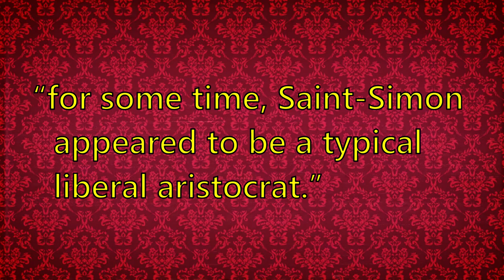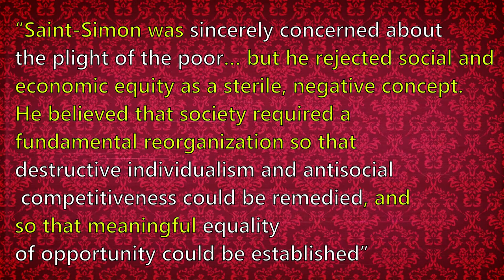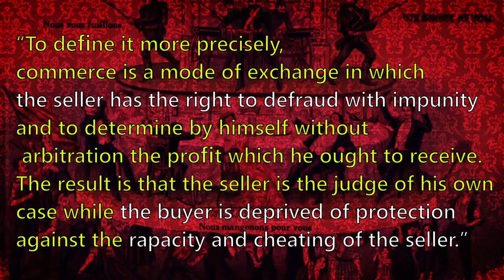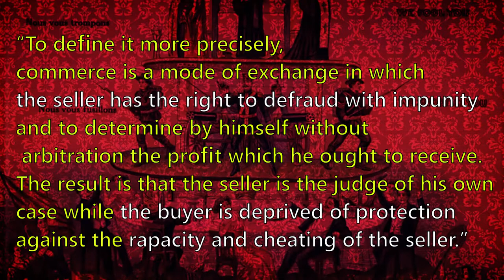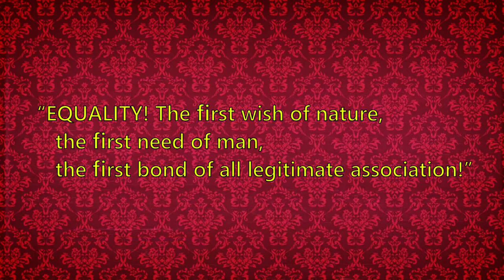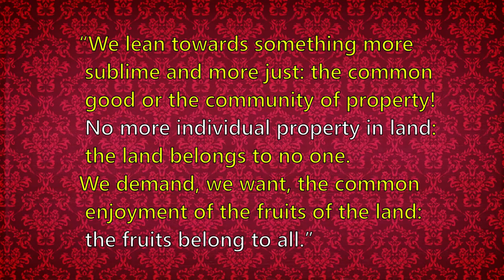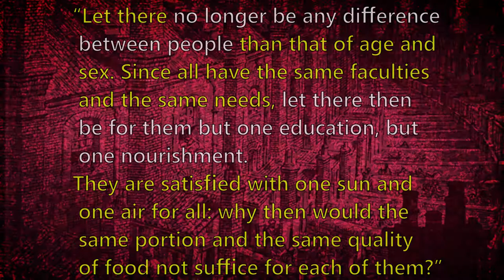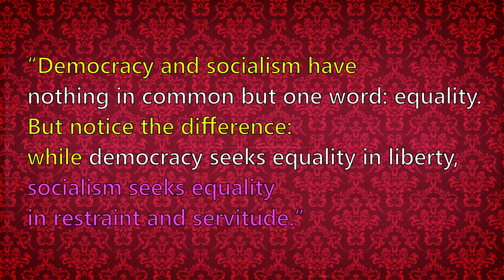Early Socialism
Economic History 2/3: "Early Socialism"
The second in a three-part mini-series where I will cover the early economic thinkers. In this video, I will cover the ideas of 4 early socialist thinkers; followed by there core values and a few critiques.

Sources:

Lindemann, A., 1984. History Of European Socialism. New Haven: Yale Univ Press, pp.37-51.

Fourier, C., 2020.

Fourier, C., 2020. Critique Of Economic Liberalism. (online) Marxists.org. Available

Fourier, C., 2020. The Vices Of Commerce. online Marxists.org. Available

Moore, L., Burnam, J. and Hartmann, H., 2020. Louis Blanc: The Organisation Of Labour, 1840. (online) Sourcebooks.fordham.edu. Available

Babeuf, G., 2020. Gracchus Babeuf And The Conspiracy Of The Equals. (online) Marxists.org. Available

Babeuf, G., 2020. Manifesto Of The Equals. (online) Marxists.org. Available